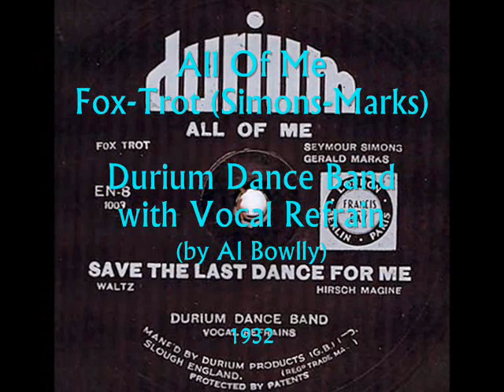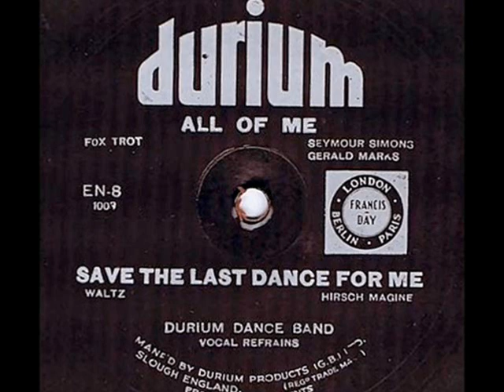Al Bowlly sings 2 songs! All Of Me & Save The Last Dance For Me, 1932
Durium Dance Band with Vocal Refrains (Al Bowlly): All Of Me – Fox Trot (Seymour Simons – Gerald Marks); Save The Last Dance For Me, Waltz (Walter Hirsch -  Frank Magine and Phil Spitalny) Durium, UK 1932
NOTE: Durium flexible records were one of the European offsprings of American novelty recordings Hit of The Week, founded in USA in 1930 to sell low-priced records made of durium instead of the usual shellac. The new records consisted of a sturdy brown paper base coated with a fast-setting new material durium –lightweight synthetic resin. Apart from a tendency to low-frequency rumble due to their texture, their audio fidelity was equal to or better than most ordinary shellac records. Hit of the Week records had a recording on one side only, as a consequence of being uncoated on the other side, they had a strong tendency to curl and sometimes required the use of a clip or weight around the turntable spindle to keep them flat during play. Some releases had the performer's portrait printed on the uncoated paper side, or were imprinted there with adhesive matter. The label's production costs were much lower than for the shellac discs of the time. During the Great Depression, a new format debuted, featuring two songs or dance tunes on each single-sided disc and a total playing time of about five minutes. A new issue featuring a current "hit" popular song was released every week. Unlike other records, they were sold at newsstands. Previous issues could be obtained by mail order. Retailing for 15 cents each, later raised to 20 cents, Hit of the Week records were by far the lowest-priced records in the US at that time. Many popular performers were invited to cut  those high-circulated records, including Duke Elllingron, Phil Spitalny, Fred Rich, Eddie Cantor, Bert Hirsch or Rudy Vallée. In spite of all profits, the new format remained however rather an exotic novelty for American music lovers and it failed financial expectations of the producer. Hit of the Week released its final issue in June 1932.
British Durium Records was a short-lived record label in the United Kingdom run by Durium Products (GB), its presses were located in Slough, near London. Durium Products operarted in the UK only from 1932 to 1933. Their disc sold for just one shilling and enjoyed great popularity. They were also exported to other European countries, including Sweden and Denmark.